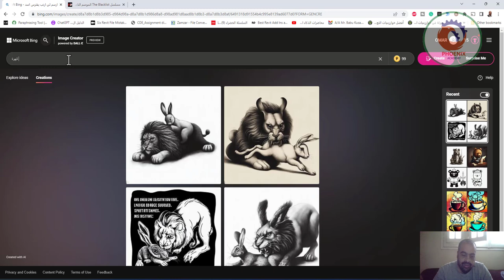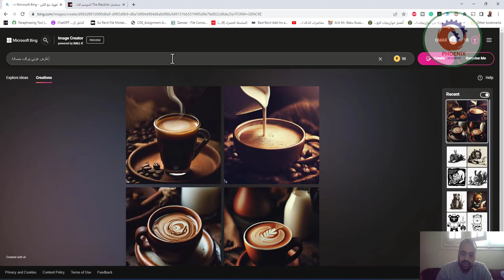bing نمذجة الصور بالذكاء الاصطناعي و بالعربي